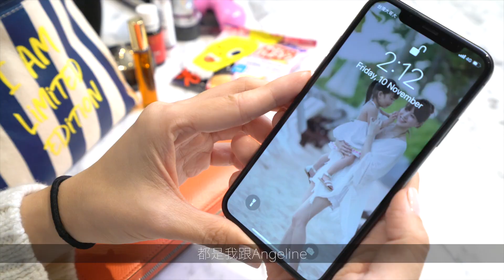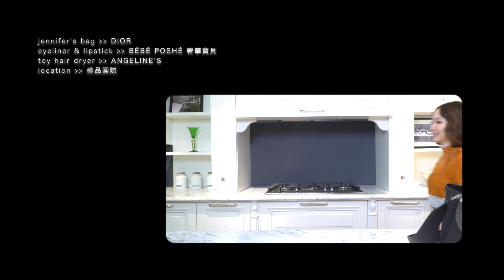✚ 時尚糾察隊｜LADY X蔡依倫 ✕ 林牧潔包包大搜查！ ✚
第一位大來賓－Bébé Poshé 奢華寶貝董事長林牧潔，與我們分享隨身包包裡的小物了！讓糾察隊長LADY X帶我們來一探究竟！